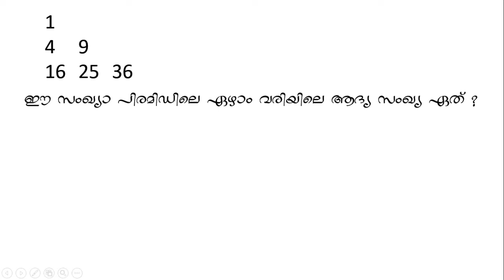Pyramid type problems for Kerala PSC, SSC (Reasoning)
A quick reasoning Class. Question type is Pyramid.
Previous questions discussion.